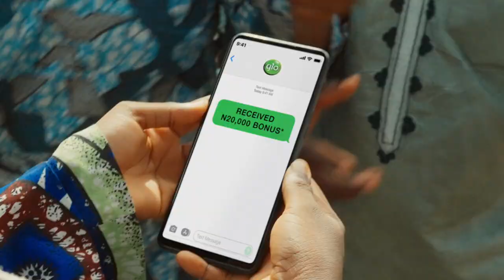GLO NIN - ODUNLADE TOWNCRIER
Get up to N20,000 bonus when you link your NIN to your Glo line.✅

Simply dial *109# or text NIN to 109 to link your line now, don't miss out on this awoof!

You can also visit the nearest Glo World, Glo Zone, or enrollment center to resolve all NIN-related issues